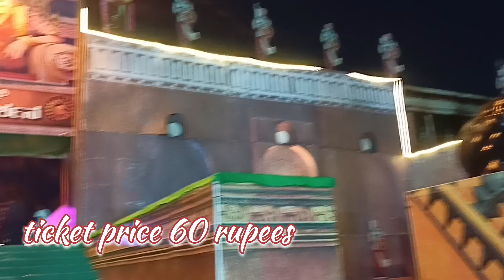ಈಗ ನಮ್ಮ ಹುಬ್ಬಳ್ಳಿ ಧಾರವಾಡದಲ್ಲಿ bahubali ಚಿತ್ರದ mahishmati samrajya vlog video with Kannada commentary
"Namaskara, my dear followers! Today, I am taking you on a journey to the magnificent Mahishmati Samrajya of Bahubali movie fame in the beautiful cities of Hubli and Dharwad. Join me as we explore the stunning sets and locations used in this epic movie, all while enjoying a cultural immersion with my Kannada commentary.

Get ready to be transported to the world of Bahubali as we visit the iconic Mahishmati Palace, the grand throne room, and the breathtaking waterfalls where some of the most iconic scenes were filmed. And of course, we cannot miss out on trying some of the delicious local delicacies that these cities have to offer.

But it's not just about the sights and sounds, I'll also be sharing behind-the-scenes stories and interesting facts about the making of this blockbuster movie.

Let's show some love to our Kannada roots and celebrate the grandeur of Bahubali in Hubli and Dharwad. See you in the comments section!"